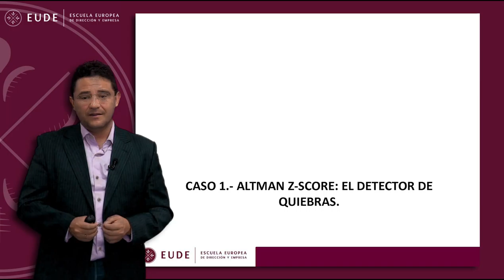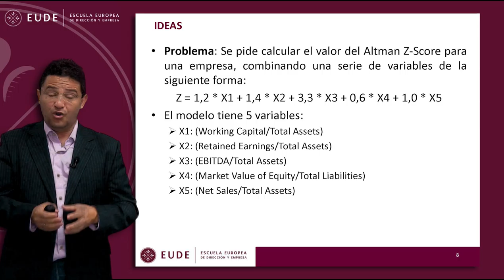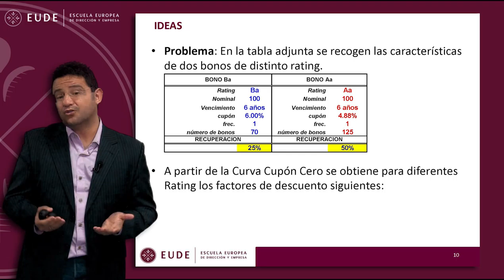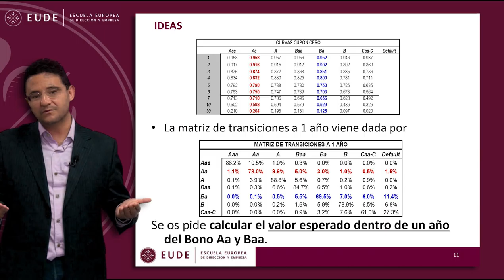20150601 CASO Modulo 22 Modelización del Riesgo de Crédito Juan Laborda